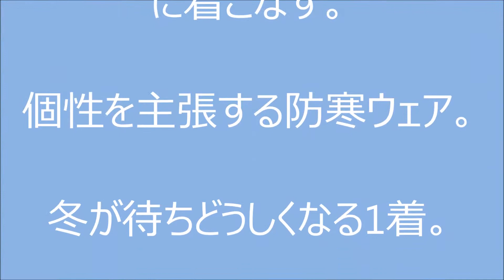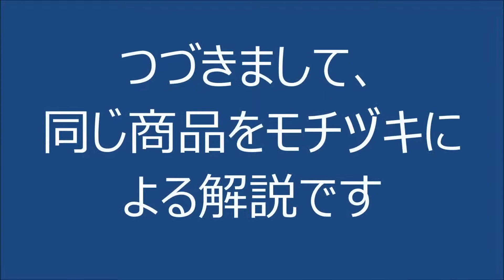自重堂/48420 お手頃プライス防寒着 スポーティ おしゃれジャンパー。冬が待ちどうしくなる防寒着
表地ポリエステル100%ツイル素材。定番素材ですが、デザイン性がスポーティーかつシャープな仕上がりです。
中綿も、ぎっちり入っていてそれなりに暖かい
以外にも今一番売れてる防寒着です